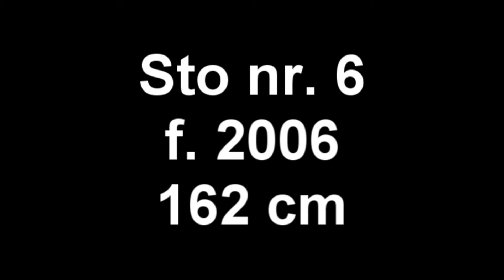Escada el Bayo - 3 weeks old